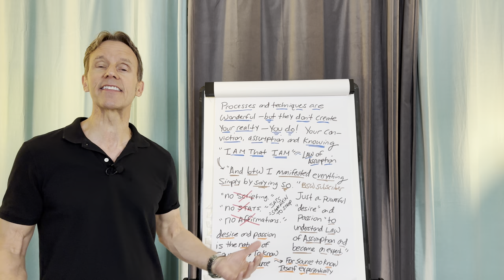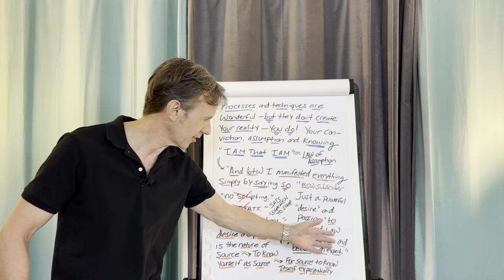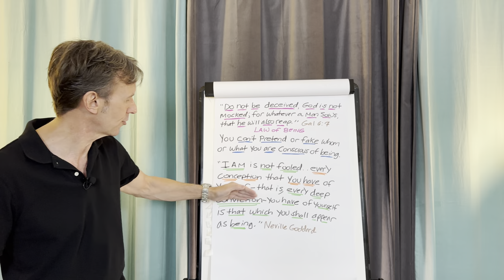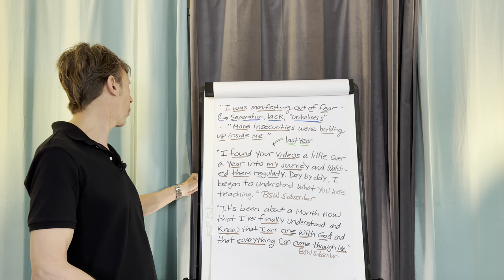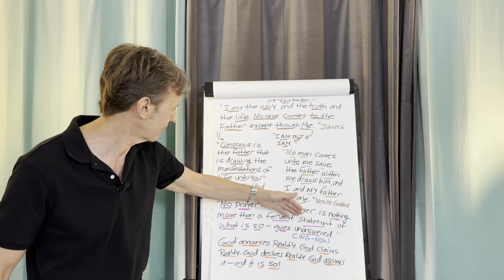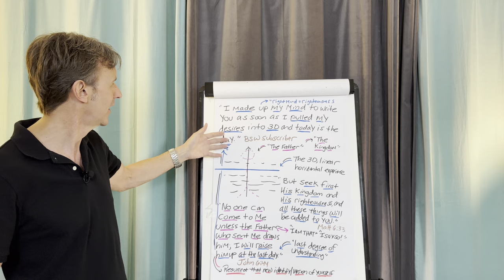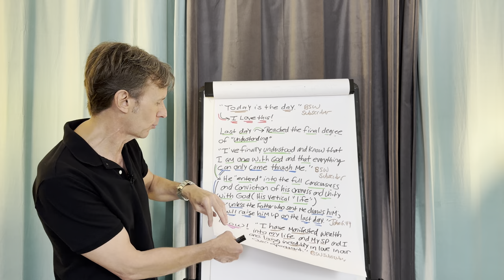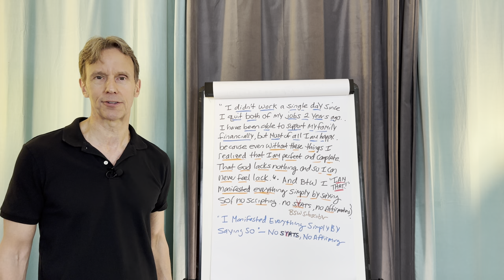I Manifested Everything Simply by Saying So—No SATS, No Affirming